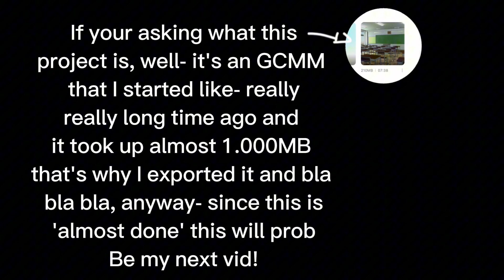WHY GOD?!?! WHYYYY?!?!😭 (kind of my fault-😗)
OK! Hear me out- IT WAS AN ACCIDENT!😭
So- this happened yesterday, I was going to go on cap cut and continue on the project seen in the vid (the GCMM) since I hadn't finished the dialogue and had to patch up a few things (also concerning the dialogue) then when I tried to make a now project it said 'Yeah we need acces to you photos' I was confused since I already had like around 570 projects but decided to go on Settings, it didn't work, nothing worked, o I tried deleting cap cut
 NOW! DONT THINK IM STUPID I HAVE AN EXPLANATION!!!
I deleted apps on settings when I didn't have enough storage (I have- almost no storage space) and- when you re-install them there's almost always nothings wrong, but my rather stupid idea was to delet it COMPLETELY

You can guess what comes after:
I panic
I get an idea
I log into my account
I look if my 'progress' is there again
I cry